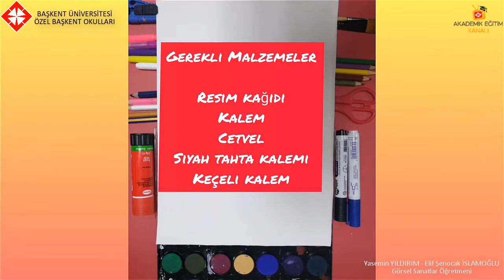21 - Soyut Düzenlemeler 2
Özel Başkent Okulları 7.  Sınıf Görsel sanatlar 21-Soyut Düzenlemeler   2